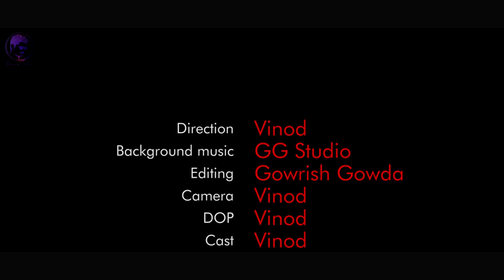Locked in the Bathroom | New Kannada Short Film 2020 | Vinod | Gowrish Gowda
A boy gets stucked in bathroom and some mystery things he faces

Written-Shot-Directed and Acted by VS111
Re-Editing :Gowrish Gowda
Color Grading : GG Studio
Poster Design : Gowrish Gowda

Caution !!!
No drugs is used in this film